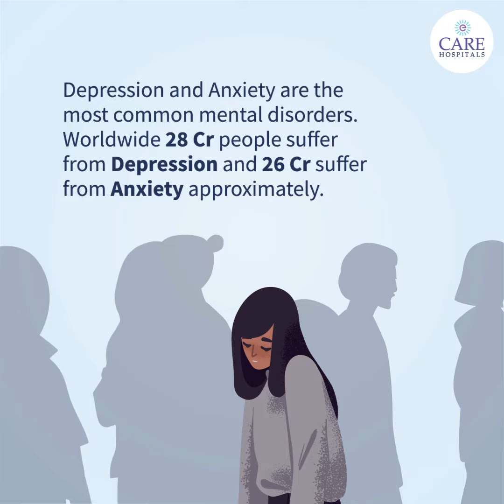This World Mental Health Day, it's time to make your mental health a priority.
Being a healthy individual requires both a healthy mind and a healthy body. Mental Health is as important as physical health. It encompasses emotional, psychological, and social well-being and influences cognition, perception, and behaviour. It also determines how an individual handles stress, interpersonal relationships, and decision-making. Not having good mental health compromises your quality of life.